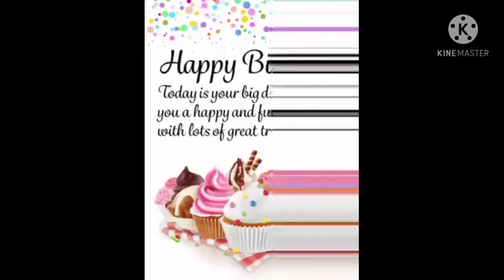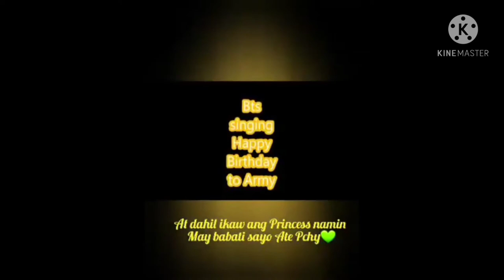BTS Birthday Party l The Army turns 11 l Pchy's Pandemic Birthday Celebration l (v30)